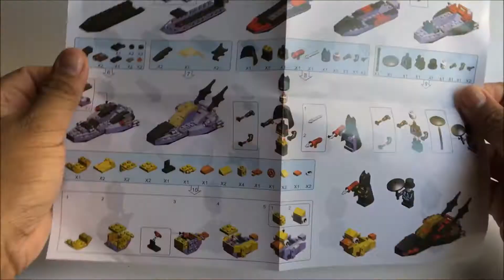The Lego Batman Movie from Bozhi 172-3 - Batman and Penguin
Welcome back guys! Here’s the 3rd part of The Lego Batman Movie from Bozhi (No. 172-3). This Lego bootleg version featuring Batman and Penguin is awesome! Thanks